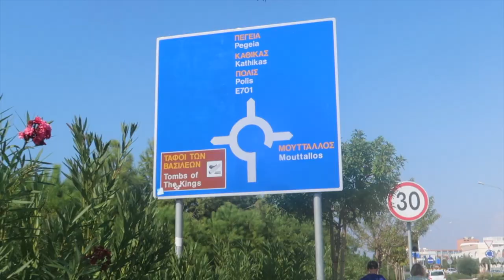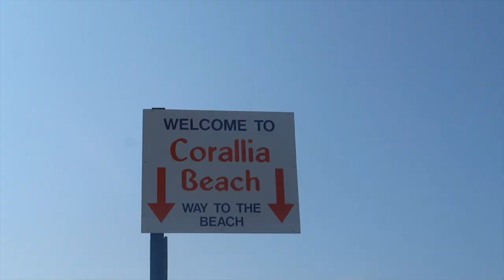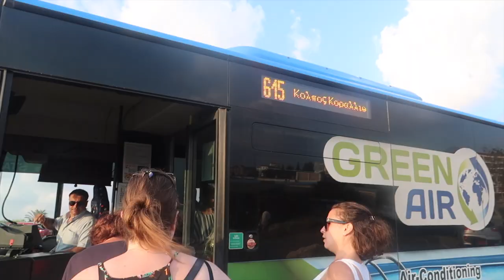Paphos, Cyprus October 2019 // Tomb Of The Kings // Ohi Day // SNORKELLING CORAL BAY BEACH